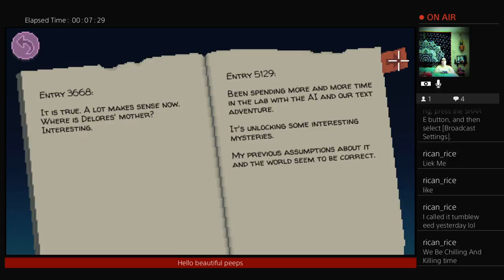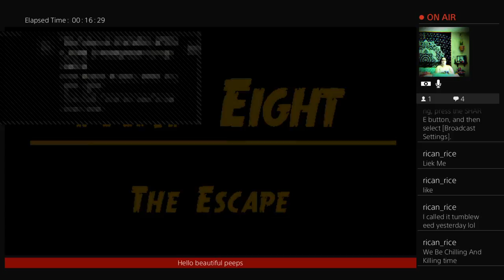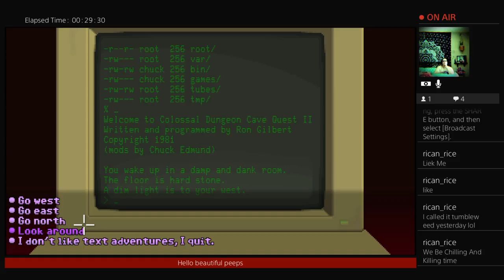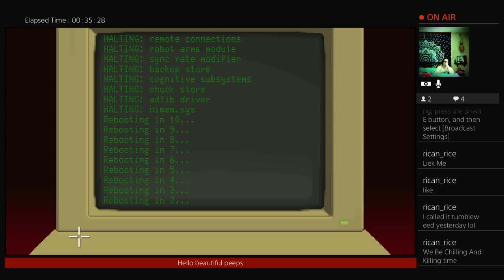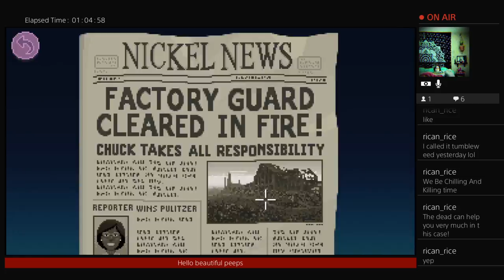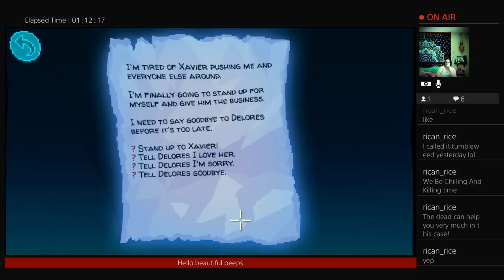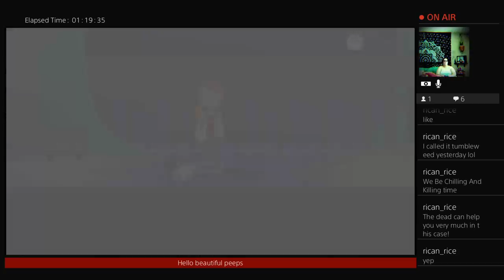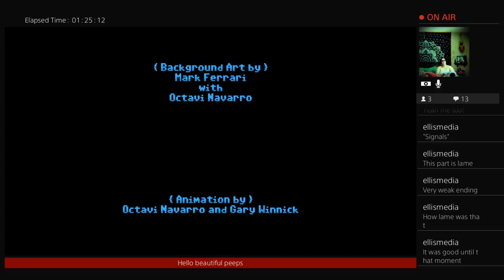End of Game (Easy Win Edition)